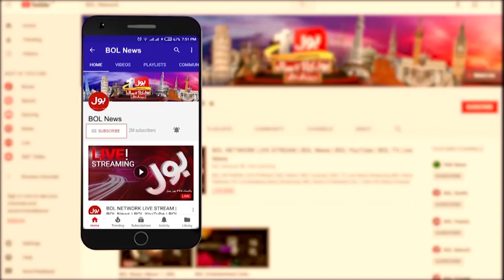CM Pervaiz Elahi Slams PMLN Govt | PTI Vs PMLN | Breaking News